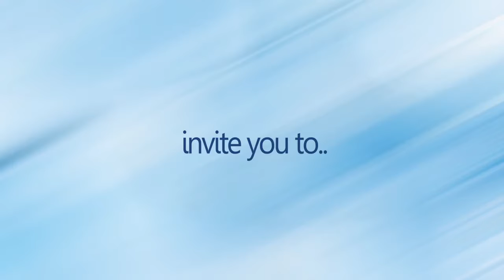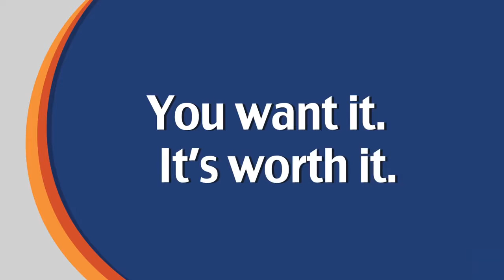Axis Residences B Tech Brief AVP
AXIS Residences in Mandaluyong

For young professionals, millennials in the corporate / BPO industry and investors, Axis Residences is a viable city home address, providing efficiently cut living spaces ideal for a fast-paced lifestyle and quick access to modern-day conveniences via the developments amenities, digital concierge service and strategic location made available through competitive prices, creating the perfect setting for a living space that works as home and sound investment option.

Address
Pioneer Street, Barangay Barangka Ilaya, Mandaluyong City. At Axis Residences, everything is just on your radar. Optimize your lifestyle and beat the rush with its strategic address, centrally placed amidst the major business districts of Ortigas, Makati and Bonifacio Global City. The project also boasts of easy access to major thoroughfares (EDSA and C5).
Nearby Establishments
Schools
• Lourdes School of Mandaluyong
• Saint Pedro Poveda College
• University of Asia and the Pacific
• La Salle Greenhills
Healthcare
• Victor R Potenciano Medical Center
• Unciano General Hospital
• Mandaluyong City Medical Center
• The Medical City
Commercial Areas
• Forum Robinsons
• Shangri-La Plaza Mall
• Megamall
• Robinsons Galleria
Cultural Sites
• St. Francis of Assisi Church
• Edsa Shrine

AMENITIES

• Adult Pool with Pool Deck
• Kiddie Pool
• Function Rooms
• Fitness Center
• Children's Playground
• Multi-purpose Covered Court
• Pavilion
• Landscaped Garden
• Game Room

VINCE LUBRIN
PRC Licensed Real Estate Broker- PRC No. 0003483
Group Area Manager- International Sales - Middle East,Asia, North America &Canada

Phils Number: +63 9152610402 ( whatsapp,LINE & viber)
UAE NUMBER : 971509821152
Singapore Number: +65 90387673